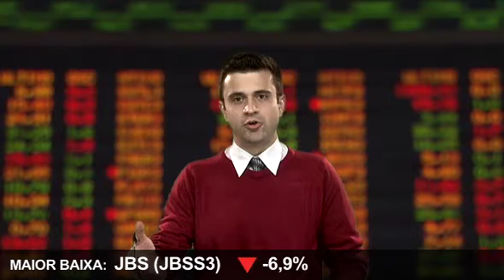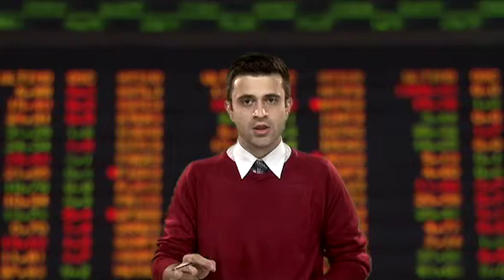Direto da Bolsa - 29 de dezembro de 2011 - 2ª Edição